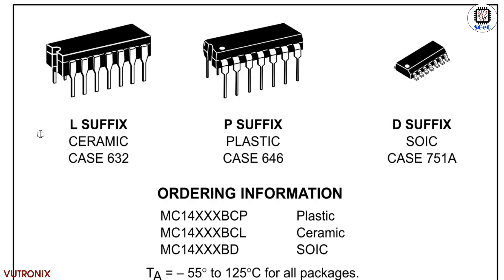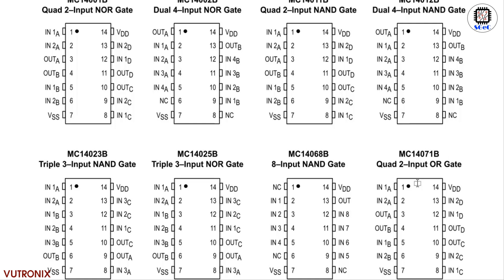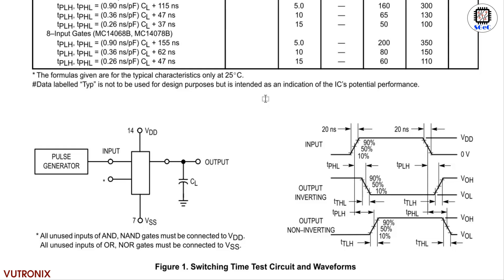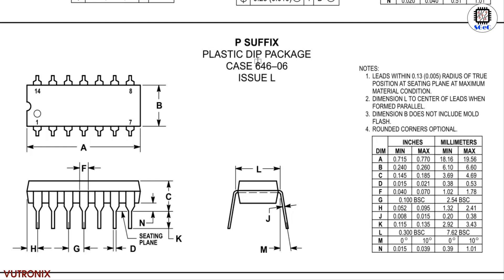[SGeC] MC14071B Quad 2-Input OR Gate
MC14071B Quad 2-Input OR Gate
The  B  Series  logic  gates  are  constructed  wit h  P  and  N  channel enhancement  mode  devices  in  a  single  monolithic  structure (Complementary  MOS).  Their  primary  use  is  where  low  power dissipation  and/or  high noise immunity is desired.
• Supply Voltage Range = 3.0 Vdc to 18 Vdc
• All Outputs Buffered
• Capable of Driving Two Low–power TTL Loads or One Low–power Schottky TTL Load Over the Rated Temperature Range.
• Double Diode Protection on All Inputs Except: Triple Diode Protection
on MC14011B and MC14081B
• Pin–for–Pin Replacements for Corresponding CD4000 Series B Suffix
Devices (Exceptions: MC14068B and MC14078B